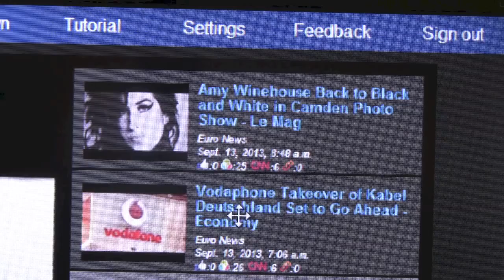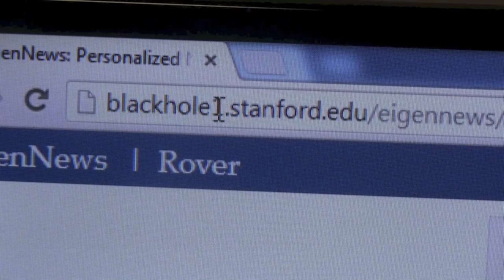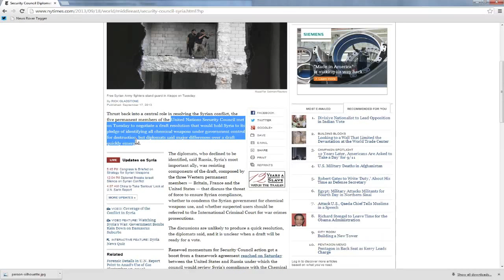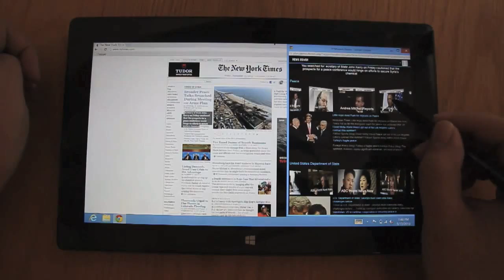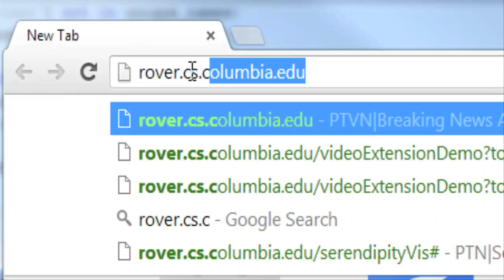Personalized TeleVision News demo video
EigenNews and NewsRover provides you with a personalized television news playlist, filled with stories from sources and topics that interest you. The more you watch, the more EigenNews learns about what stories matter to you.

Content in your playlist is aggregated from many TV and online sources including ABC News, CNET, CNN, Fox Sports, Good Morning America, NBC Nightly News, Today Show, TED Talks.

The purpose of the application is to do research on personalized television news. Enjoy it and please give us feedback.